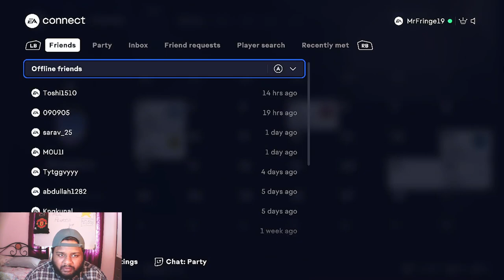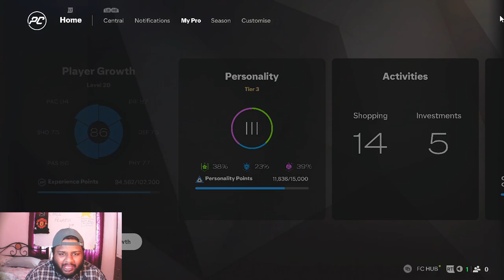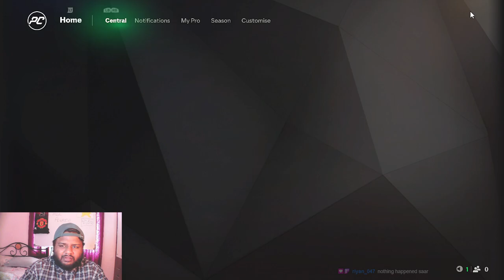*EPISODE 8* The BEST TEAM in Hero ISL is Bengaluru FC! | mrfringe19 Player Career Mode | EA FC 25